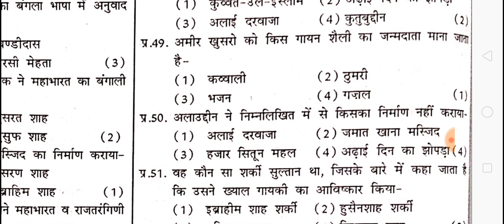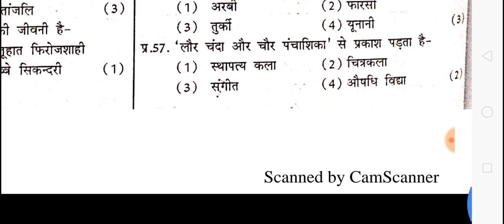Topic - भारतीय संस्कृतिक में इस्लामिक समन्वय